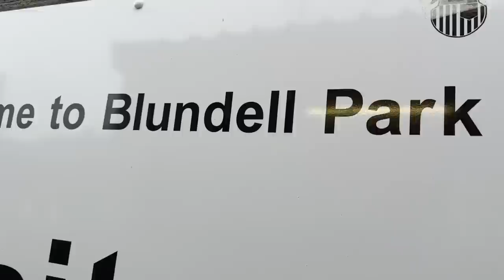THE BEST FANS IN LEAGUE TWO at GRIMSBY vs STOCKPORT 🧨🔥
I made the trip to stunning grimsby as they faced Stockport County in league two.